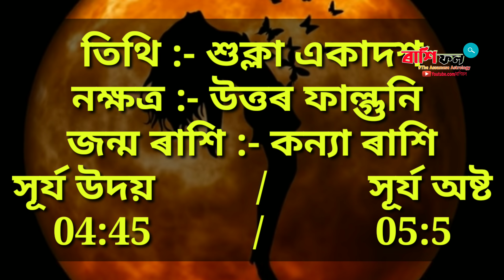Assamese Daily Rashifal 04-05-2020//12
নমস্কাৰ
      আজি দিনটোৰ কিছু গুৰুত্ব প্রোন কথা, তিথি, নক্ষত্ৰ, জন্মৰাশি, সূৰ্য উদয় আৰু সূৰ্য অষ্ট, জন্ম দিন আৰু মৃত্যু হোৱা লোকৰ কথা ।
4 মে 2020 ! সোম বাৰ ! আজি ৰাশিফল ! Assamese Daily horoscope By ৰাশিফল ২০২০
     ধন্যবাদ
astrology
horoscopes
numerology
zodiac signs
aries
aquarius
daily horoscope
taurus
aaj ka rashifal
pisces
zodiac
gemini horoscope
leo horoscope
pisces horoscope
virgo horoscope
libra horoscope
scorpio horoscope
aries horoscope
star signs
birth chart
taurus horoscope
horoscope today
chinese zodiac
capricorn horoscope
horoscope 2019
aquarius horoscope
natal chart
zodiac signs dates
sagittarius horoscope
horoscope dates
horoscope daily horoscope
astrology signs
cancer zodiac
zodiac dates
weekly horoscope
horoscope signs
gemini dates
moon sign
aries dates
virgo horoscope today
kundali matching
leo horoscope today
capricorn dates
taurus dates
yahoo horoscope
leo sign
free horoscope
aquarius dates
taurus sign
pisces dates
love horoscope
libra dates
sagittarius daily horoscope
ajker rashifal
capricorn today
scorpio daily horoscope
aries sign
astrology chart
scorpio sign
aquarius sign
rashifal today
rising sign
chinese horoscope
horoscope matching
rashifal 2019
2019 horoscope
sagittarius today
aquarius horoscope today
gemini sign
capricorn sign
janam kundali
pisces sign
kundli match
cancer star sign
zodiac compatibility
msn horoscope
aries today
leo zodiac
libra today